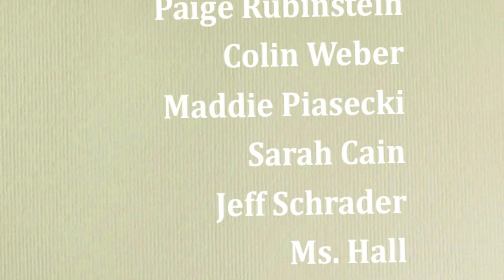"Be True to Your School" - Harry S Truman - School Version!